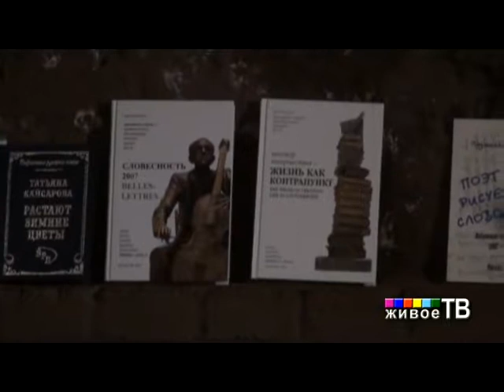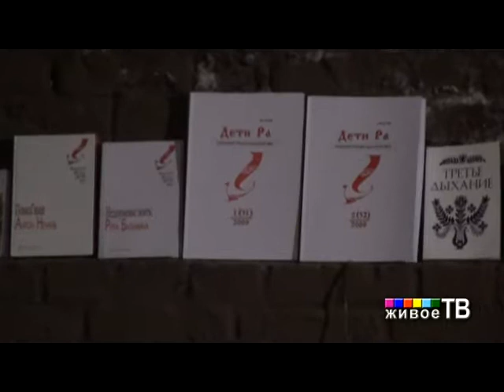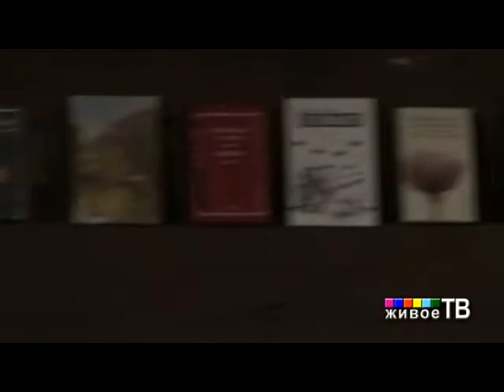МАРТОВСКИЕ ИДЫ ВСЕМИРНОЙ ПОЭЗИИ часть первая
"Живое ТВ" и Союз Литераторов России: МАРТОВСКИЕ ИДЫ ВСЕМИРНОЙ ПОЭЗИИ 2009 в музее В.В. Маяковского
Из цикла «Литературные вечера на Лубянке»
Союз литераторов представляет книги, литгазеты, альманахи «СЛОВЕСНОСТЬ» и «Вектор творчества»...
Поэты и музыканты, литературоведы, критики и прозаики, реалисты и метафизики в эпицентре литературного мегаполиса...